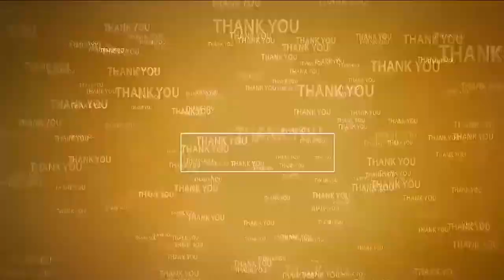కేంద్రం నిధులిచ్చినా..రాష్ట్రం అనుమ‌తులివ్వ‌లేదు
- రూర‌ల్ ఎమ్మెల్యే కోటంరెడ్డి